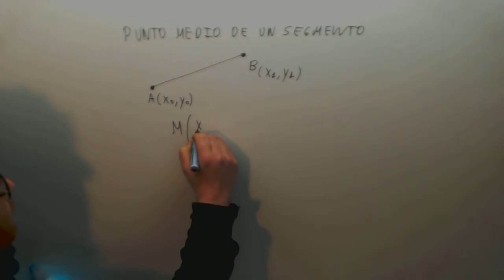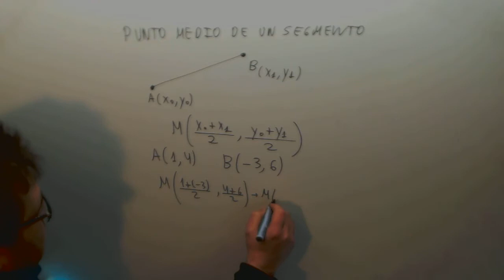Punto medio de un segmento Matematicas 4º ESO Academia Usero Estepona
Punto medio de un segmento Matematicas 4º ESO Suscríbete a nuestro canal en Youtube para ayudarnos a seguir creciendo Academia Usero en Estepona, el centro de formación con más vídeos en Internet del Mundo presenta